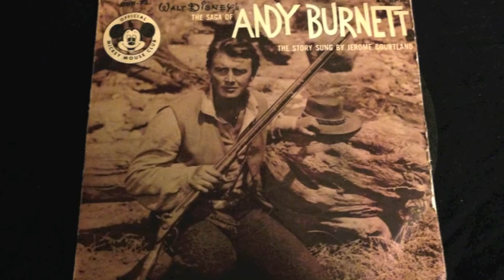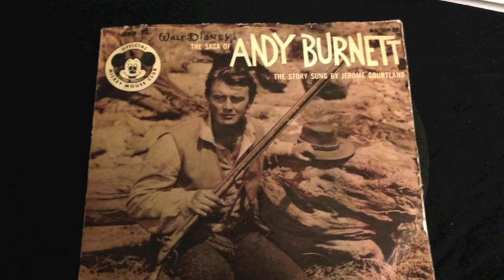Jerome Courtland - The Saga of Andy Burnett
From the 1957 Disney mini-series.